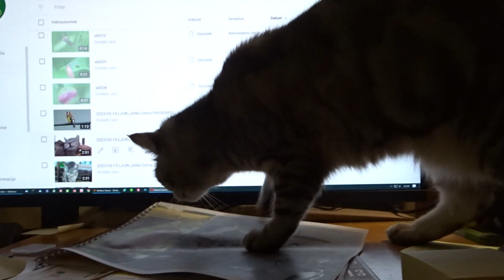2023-05-14 LJUBLJANA Doma CARNIVORA Felis catus DOMAČA MAČKA (Lumpa: lepo spi, pogrešam te Mucica)